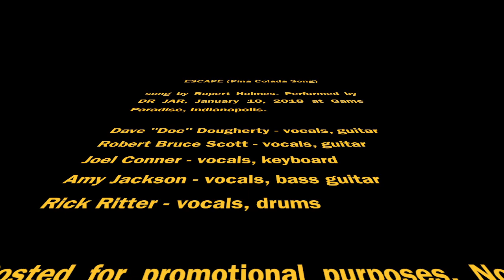ESCAPE performed by DR JAR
Escape - song by Rupert Holmes. Performed by DR JAR, January 20, 2018 at Game Paradise.